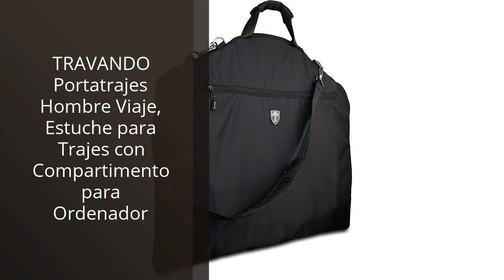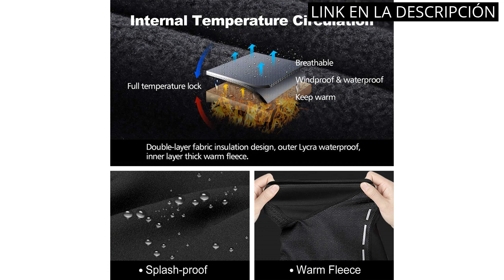Accesorios para trajes hombre: Los 5 mejores accesorios para trajes de hombre: ¡Completa tu look!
✋  Aquí están los 5 mejores accesorios para trajes de hombre: ¡completa tu look! disponibles en el mercado.

🔽🔽🔽 ENLACES DE COMPRA ACCESORIOS PARA TRAJES HOMBRE 🔽🔽🔽

1) fuinloth Máscara de pasamontañas, Bufanda de Verano para el Cuello, Protector UV, Bufanda de esquí para Motocicleta Hombre y Mujer

2) TRAVANDO Portatrajes Hombre Viaje, Estuche para Trajes con Compartimento para Ordenador

3) ENONEO Pasamontañas Moto Invierno Transpirable Balaclava Térmica Forro Polar Sotocasco Ciclismo a Prueba de Viento Braga Cuello Hombre y Mujere para Moto Esquí Escalada Bicicleta Caza Correr

4) BESTKEE Cinturón táctico para hombre de alto rendimiento de 1,5 pulgadas, cinturón de nailon con hebilla de metal de liberación rápida, regalo con bolsa táctica Molle y gancho

5) Massi Morino Corbatas de hombre y pañuelos con gemelos, clip de corbata set - Accesorio traje de hombre modernas para boda

00:00 - Intro
00:06 - 1) fuinloth Máscara de pasamontañas, Bufanda de Verano para...
00:40 - 2) TRAVANDO Portatrajes Hombre Viaje, Estuche para Trajes con...
01:10 - 3) ENONEO Pasamontañas Moto Invierno Transpirable Balaclava...
01:43 - 4) BESTKEE Cinturón táctico para hombre de alto rendimiento...
02:24 - 5) Massi Morino Corbatas de hombre y pañuelos con...
02:58 - Outro